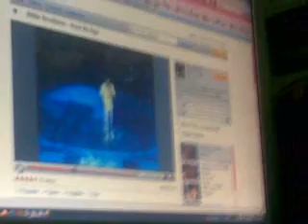Sisiw n nga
diehard fan of wowowee